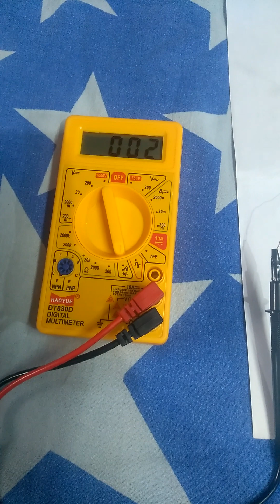PRACTICAL ON SHORT CIRCUIT.